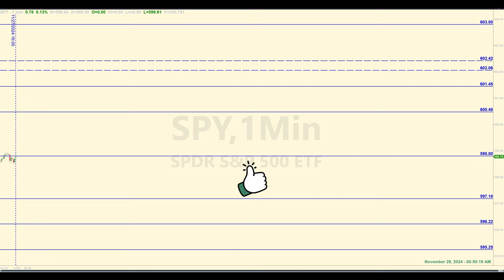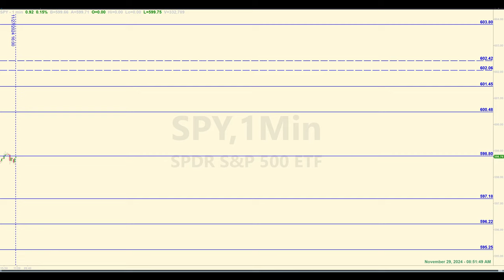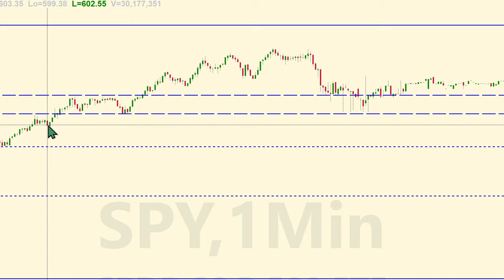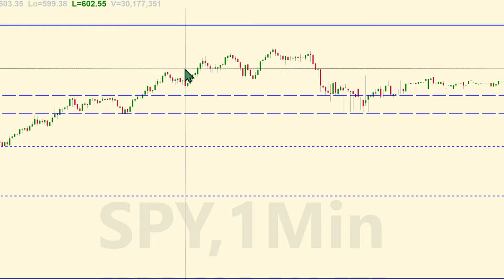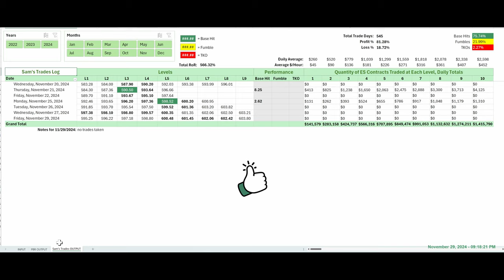Does the SPY Monthly Close Tell Us Anything? The Market Could Get Interesting in December